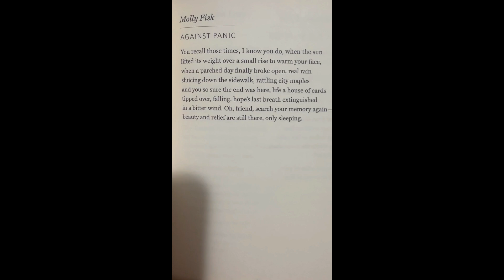❤️📚Poetry Whisper Series AGAINST PANIC Read aloud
❤️Let's read, analyze, and discuss this lovely piece of poetry by Molly Fisker!

Whispers by Forever
Reading from poetry book: How to Love the World - Poems of Gratitude and Hope